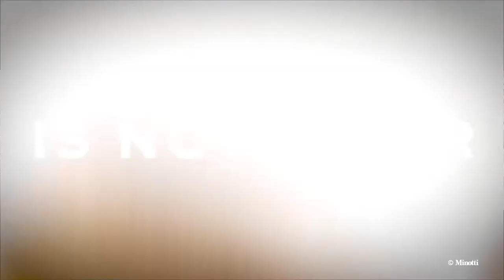Minotti - 2022 Is now over